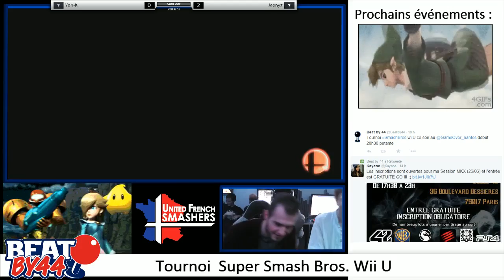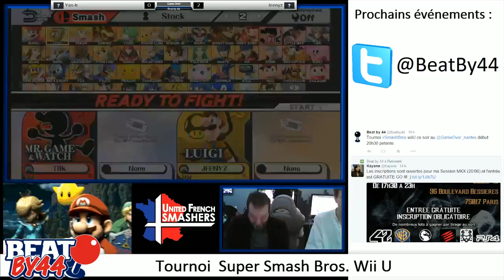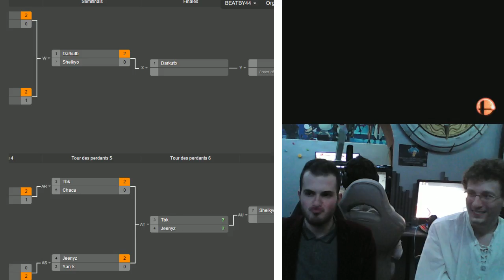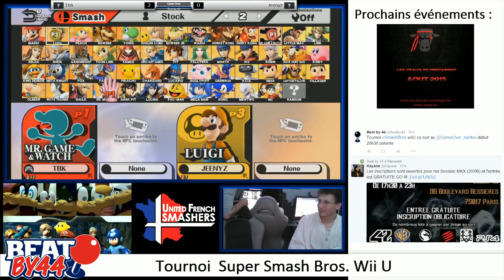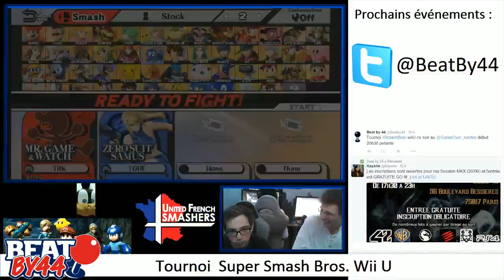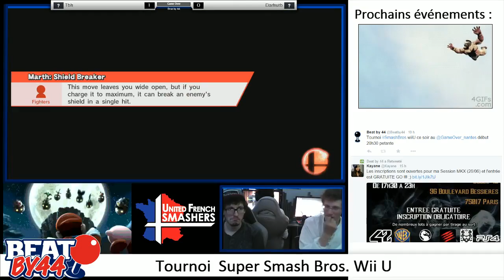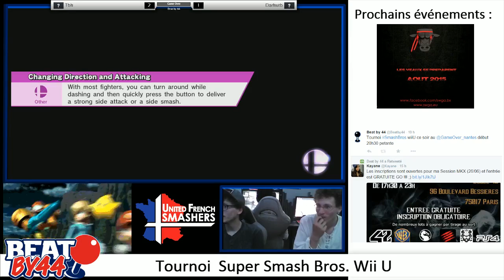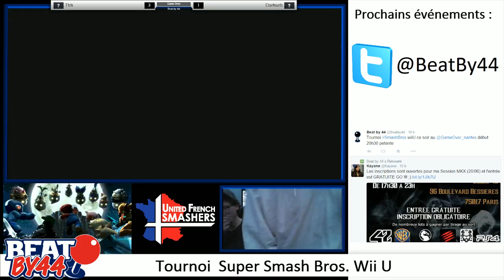Tournoi Sm4sh Wii U 11/06/2015